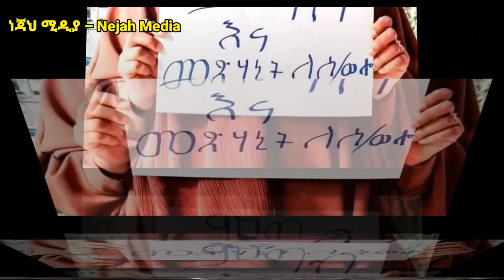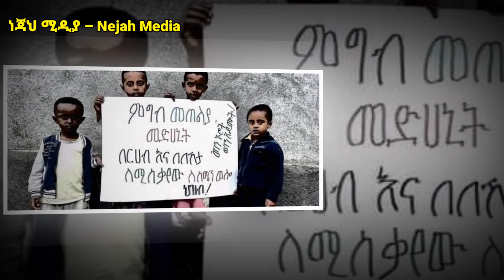🇪🇹ወሎ በአረበኛ ዘጋቢ ፊልም: رسالة ضروري للعلم من شمال ولو اثيوبيا⛔اطعم و الدواء لا يوجد • اثيوبين يموتون🇪🇹